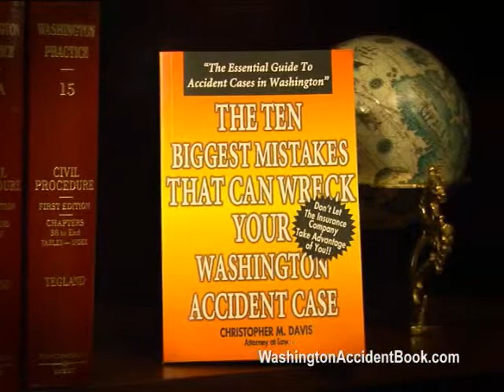Getting A Great Lawyer In Seattle